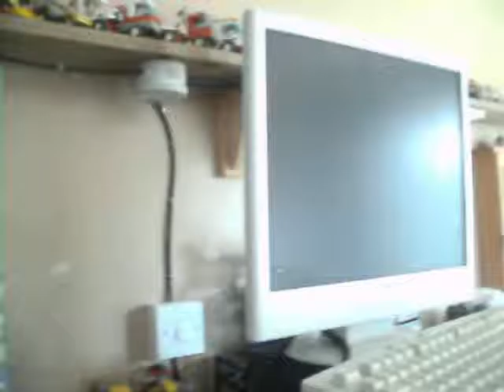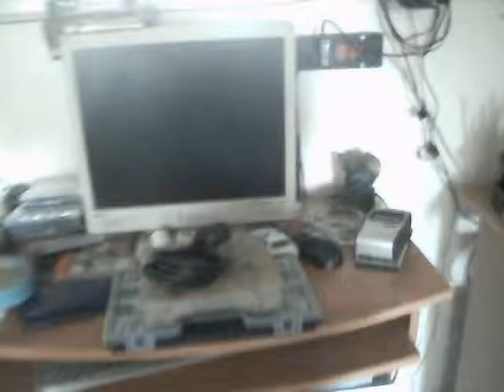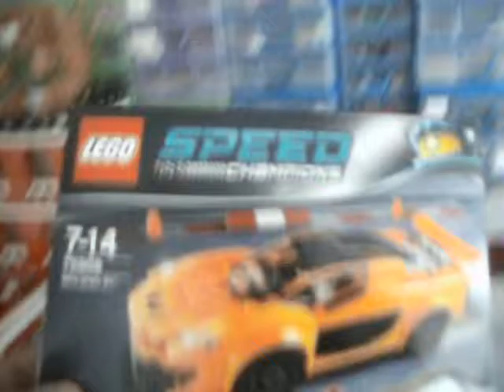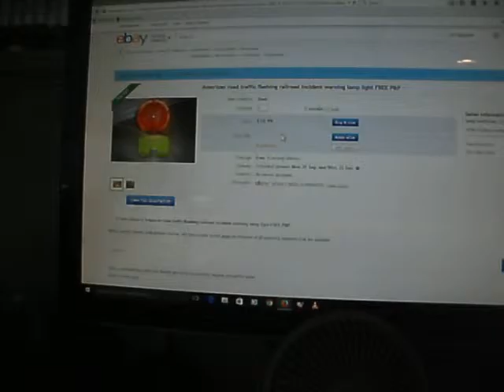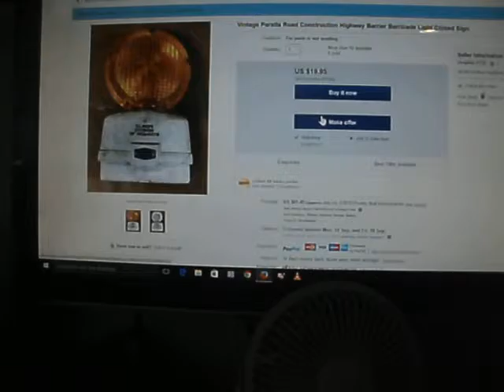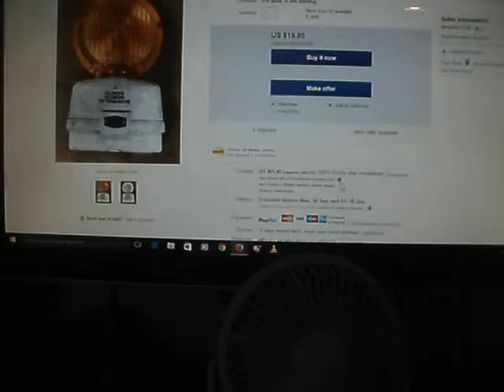Friend has gone home, all things back to normal